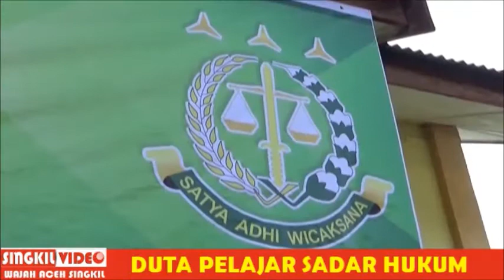ACEH SINGKIL...DUTA PELAJAR SADAR HUKUM / SINGKIL VIDEO